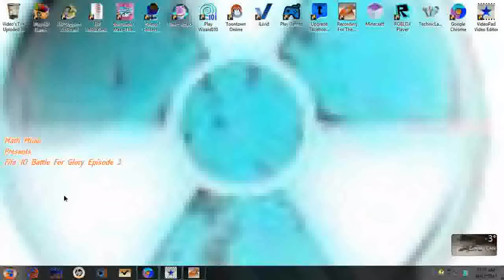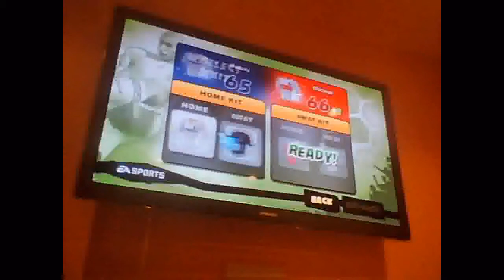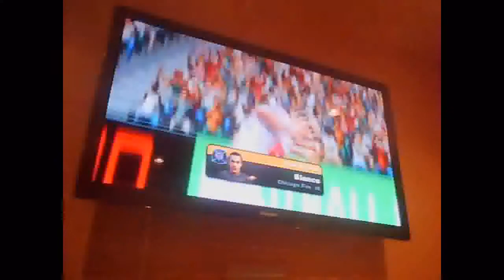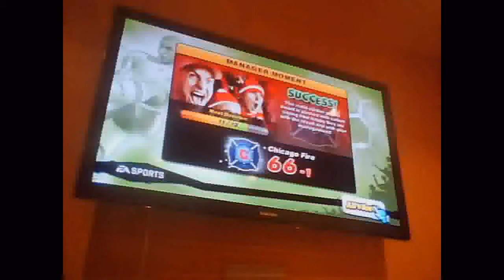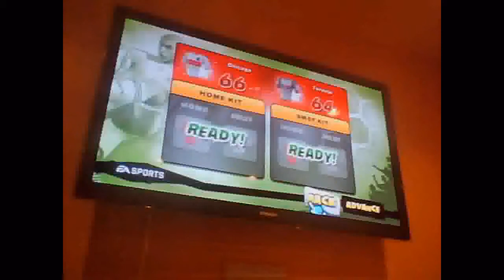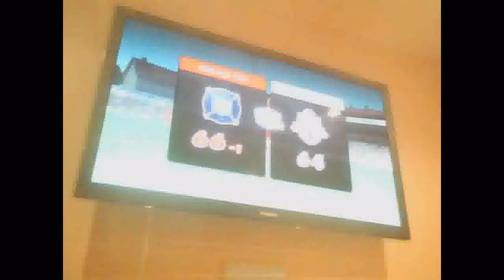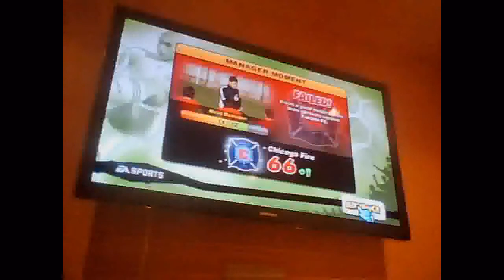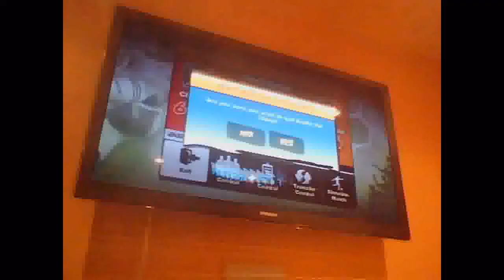Fifa 10 Battle For Glory Episode 3 - Worst Victory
In this episode Math Miner wins his last match but it was a terrible match.

Skype Math_Miner

~MathMiner~